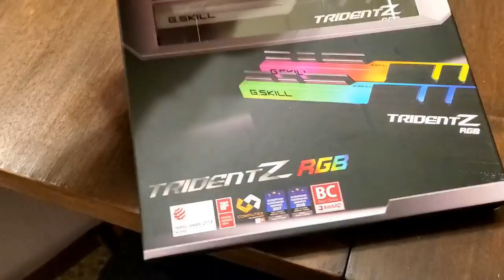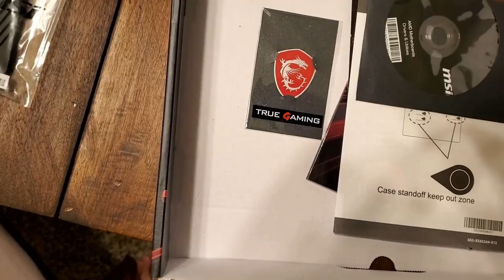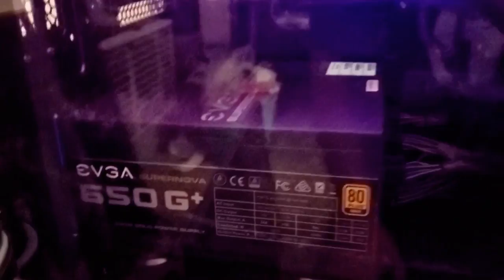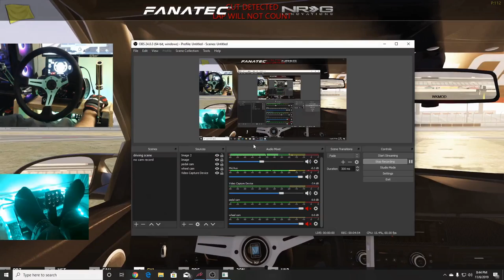A look at My PC Build Specs - Raw Tandem clips with Fernan820